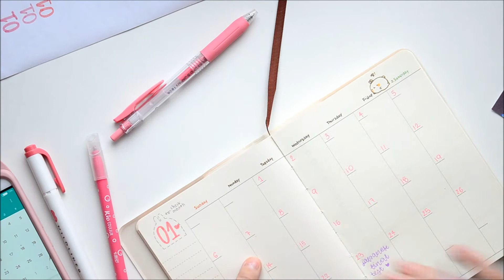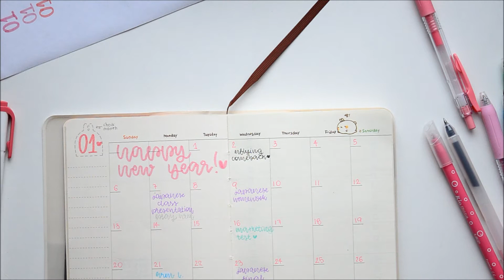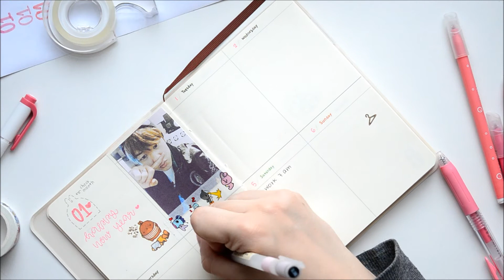plan with me - january 2019 setup, monthly page & first week (pastel + kpop)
please ignore my ugly nails lol

filmed using Nikon D5100.

sales/trades ig: mlksales